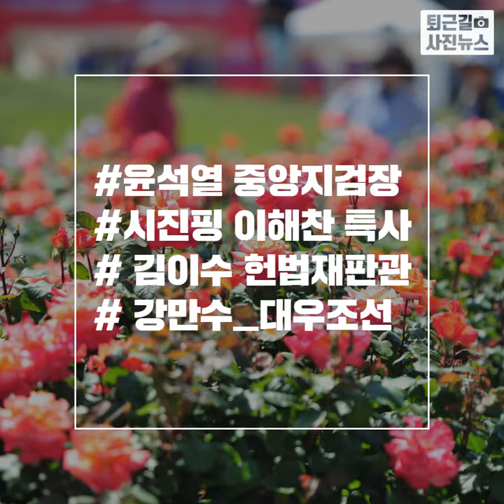[퇴근길 사진뉴스] 서울지검장 윤석열…시진핑 만난 이해찬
(서울=뉴스1) 정수영 기자=문재인 대통령이 19일 박영수 특별검사팀에서 수사팀장으로 활약한 윤석열 대전고등검찰청 검사(57)를 신임 서울중앙지검장으로 임명했다. 이와 관련, 검찰 내부에서 "개혁의 데드라인이 온 것 같다"는 목소리가 나오고 있다.

문재인 대통령의 중국 특사인 이해찬 전 국무총리가 19일 시진핑(習近平) 중국 국가주석과 만났다. 시 주석은 이날 베이징 인민대회당에서 이 특사와 만나 "힘겹게 이뤄온 양국 관계의 성과를 보전하고, 한중관계를 정상궤도로 되돌리기 위해 한국과 협력하길 원한다"고 말했다.